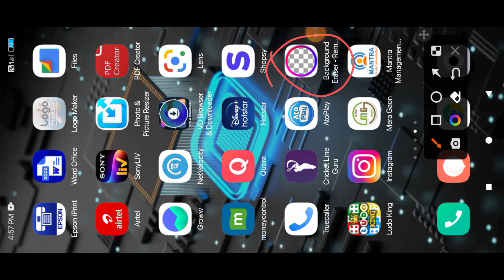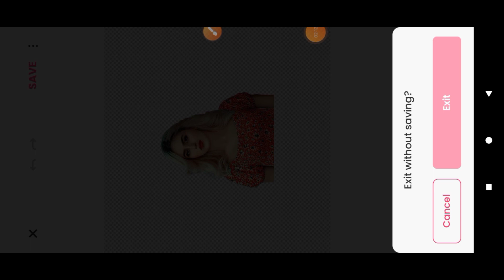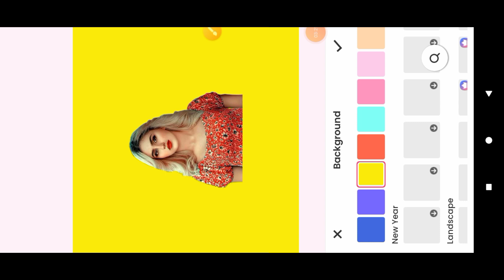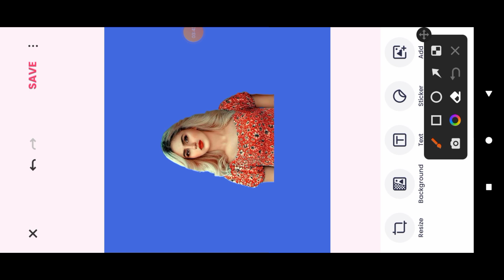किसी भी photo का png कैसे बनायें।Photo का Background कैसे Change करें2023।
hello friends. aaj ki is video me apko btaunga ki kisi bhi photo ka background kaise change kren.ya kisi bhi photo ka PNG kaise banayen.ye app apko play store se free of cost me mil jayega.

1. kisi bhi photo ka background kaise change kren 2023
2. kisi bhi photo ko PNG me kaise change kren 2023
3. kisi bhi photo ka PNG kaise bnayen 2023
4. photo ka background kaise change kren 2023
5. photo ka PNG kaise bnayen 2023
6. passport photo ka background kaise change kren 2023
7. passport size photo ka background kaise change kren 2023
8. passport size photo ka background kaise badlen 2023
9. how to make png photo 2023
10. png image photo kaise banayen 2023
11. png image
12. 1 click png photo kaise banayen
13. how to make png photo 2023
14. png photo kaise banayen 2023
15. png photo maker 2023
16. how to make png photo
17. png photo editing 2023
18.editing png photo